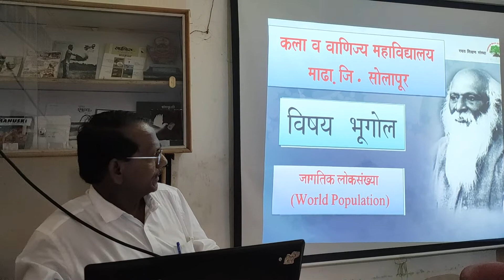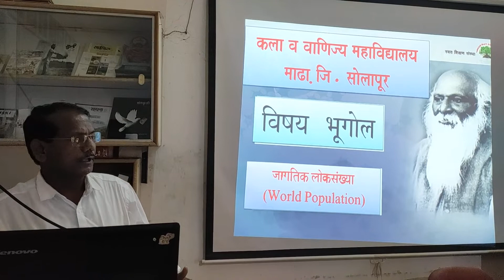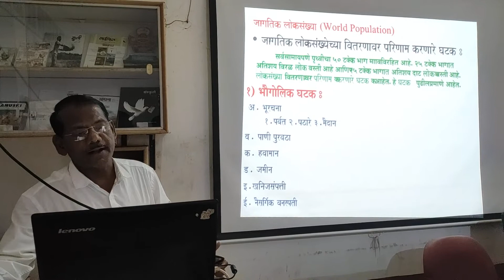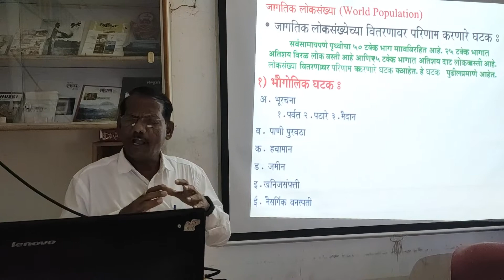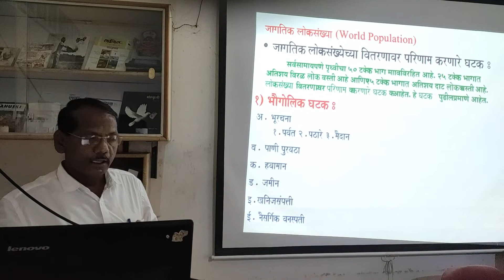Professor Dr. P. P. Ubale, Head, Dept. of Geography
Lecture on 'World Population'